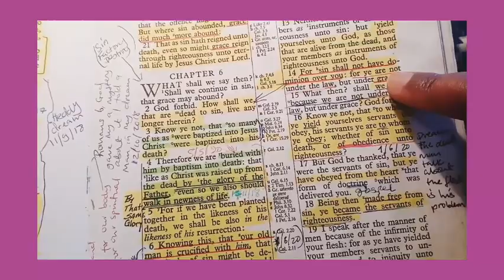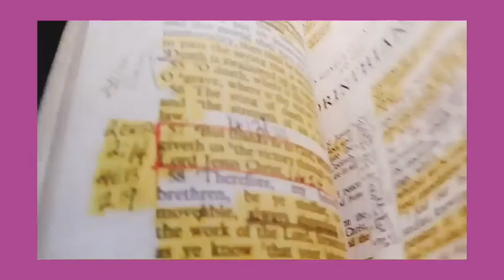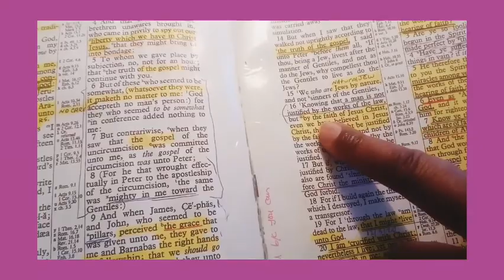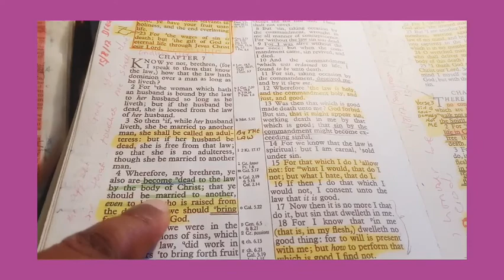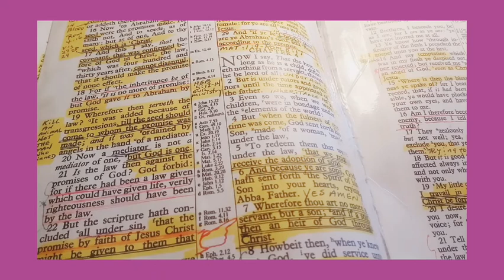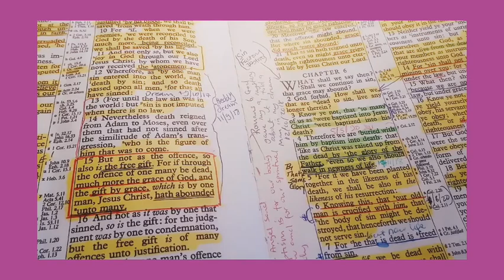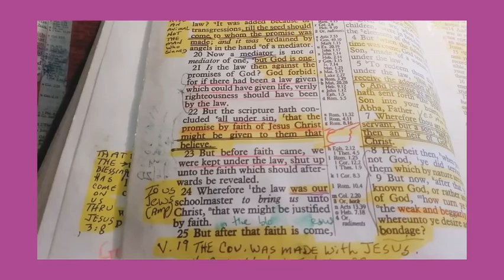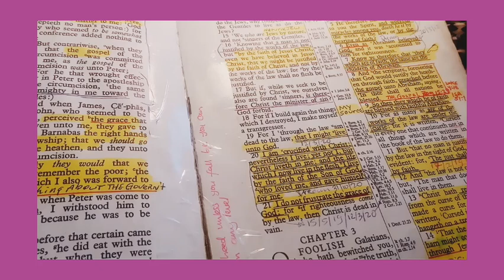BIBLE STUDY, Mr.Law VS Mr.Grace (DSC 341)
Romans 6:14. says,Sin cannot have Dominion over you,because you are not under law but under Grace,,what does that mean?so lets talk about the law vs Grace.